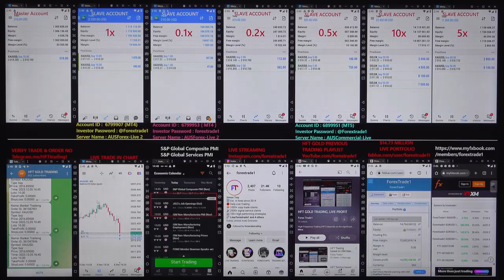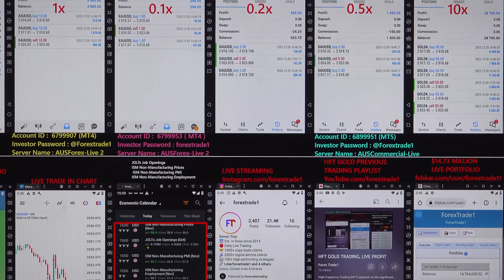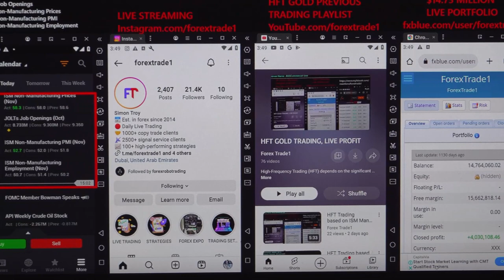HFT trading done based on ISM Non-Manufacturing PMI and JOLTs Job Openings in XAUUSD - 5-12-2023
We have booked excellent profit in XAUUSD as per the data.